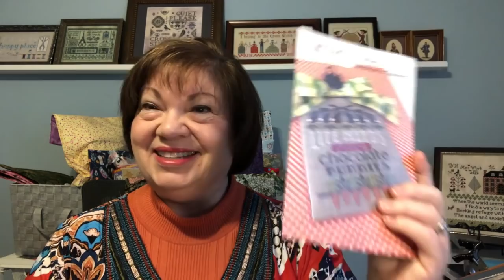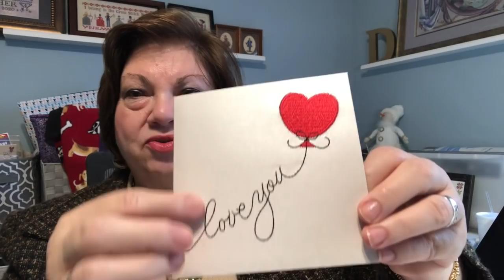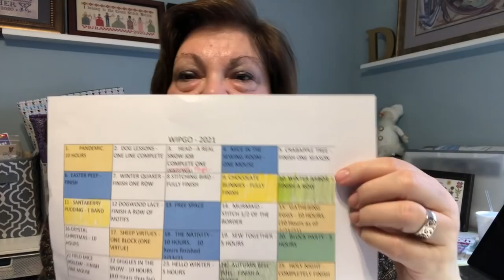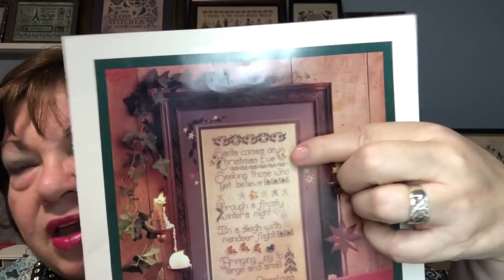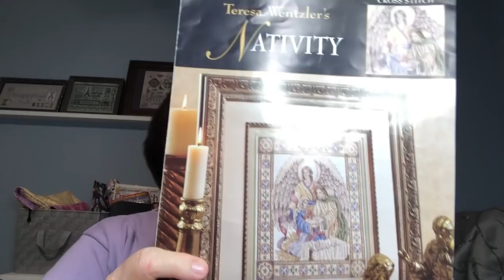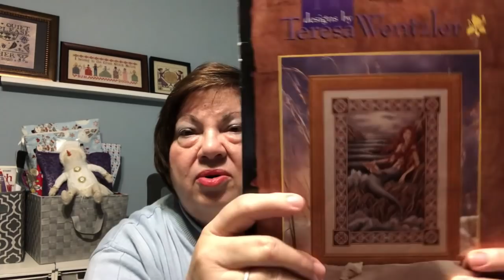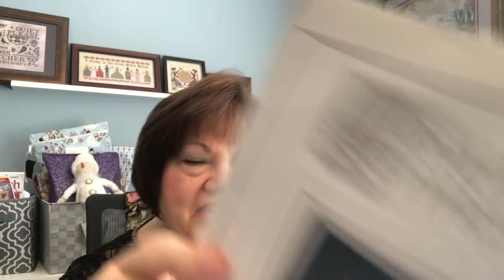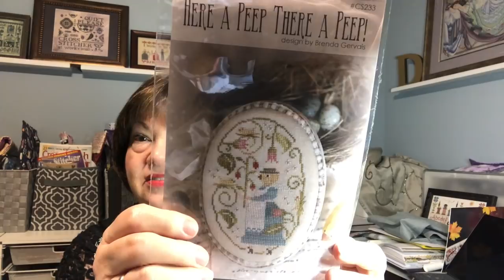Episode 157 - Feb. Ends, March Madness Begins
Wrap up February Stitching and Beginning of March Madness stitching.
New Start:  Winter Arbor by The Drawn Thread
                     Here a Peep, There a Peep by Brenda Gervais

FO:  Santaberry Pudding by Shepherd's Bush

FFO:  More Chocolate Bunnies by Hands on Design

WIPS:  Sleepy Hollow by Glendon Place
             Little Sheep Virtues by Little House Needleworks
             The Nativity by Teresa Wentzler
             Giggles in the Snow by Mirabilia
             Mermaid by Teresa Wentzler
             Autumn Bell Pull by Stoney Creek